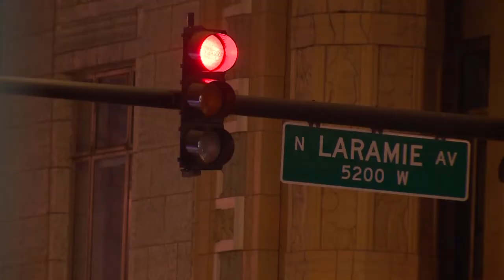Wheels On The Bus Music Video